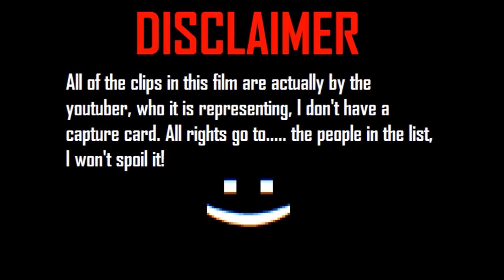Top 5 Zombies Youtubers ~Revisited~ In 'Call of Duty Zombies' 'World at War, Black Ops, Black Ops 2'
The Top 5 Zombies Youtubers ~Revisited~ from all of Call of Duty Zombies, As always this is only Treyarch zombies and does not include Exo Zombies.

-  Favourite!

~Shotgun Shananagans~
My friend, Shotgun Shanagans, has recently started his YouTube channel, and I think you should go and watch his videos! He plays mainly: Black Ops II, Advanced Warfare and Minecraft, so go watch!

Comment 'I finally got the #1 Spot right!' if you're reading this! ;D